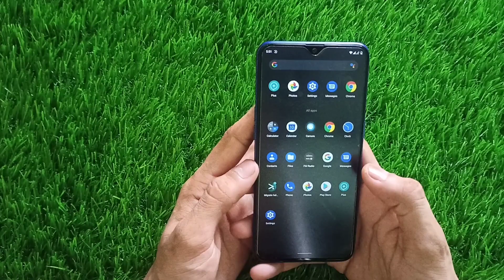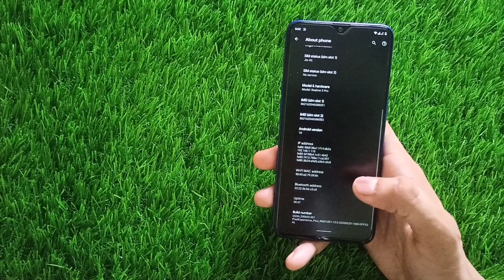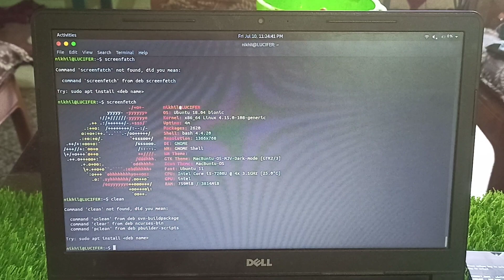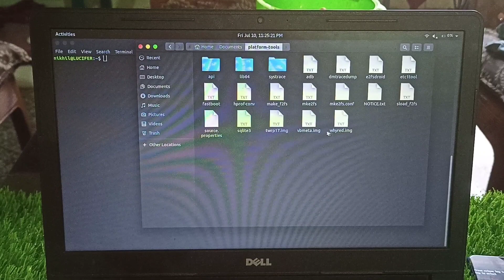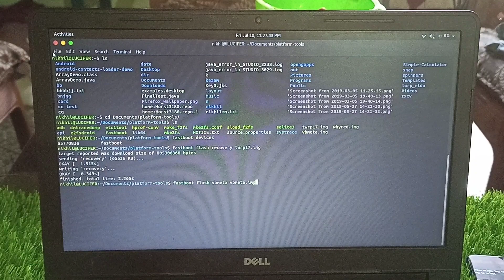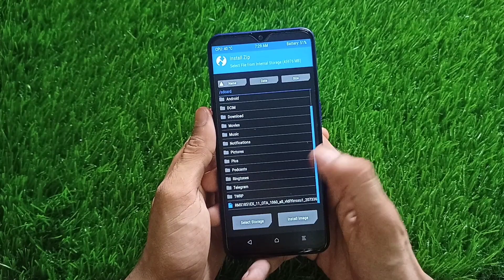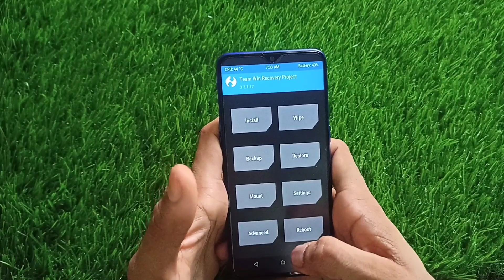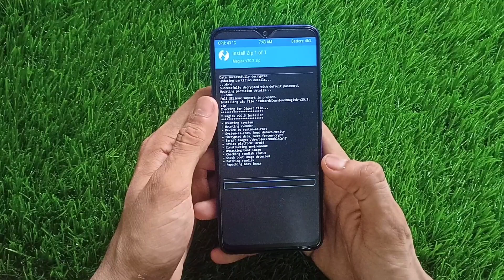Basic tips for Beginners | Install twrp , flash rui, root | ft.Realme 3 Pro